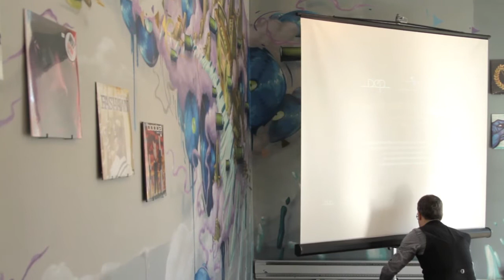5/7 au Hip-Hop Café - DEP - Universal Music France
Retour sur le 5/7 convivial au Hip-Hop Café, avec présentation des artistes DEP - Universal Music France suivants :Dinos Punchlinovic, Disiz, Kaaris, Indila et Bigflo & Oli.

Vidéo réalisée par Philippe Beauchamps.